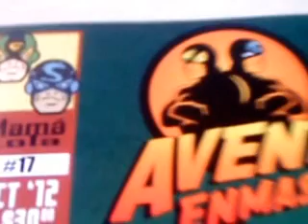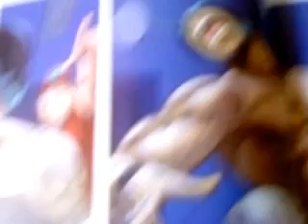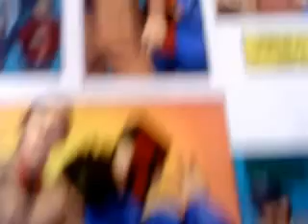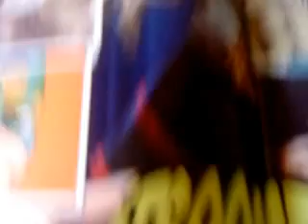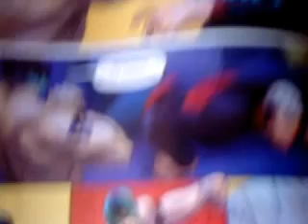RESEÑA AVENTURAS ENMASCARADAS NUMERO 17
ESPERO QUE  PARA LOS QUE NO CONOSCAN ENTE COMIC LE DEN UNA OPORTUNIDAD YA QUE ES MEXICANO Y AY QUE FOMENTAR LO  NUESTRO,YA QUE LA HISTORIA ES MUY BUENA